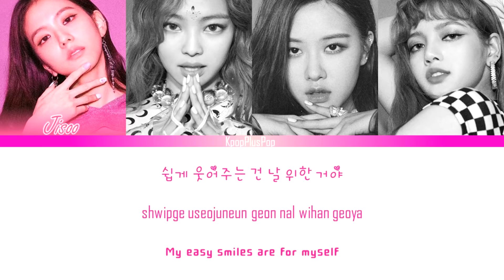BLACKPINK - DDU-DU DDU-DU (뚜두뚜두)(lyrics)[Han/Rom/Eng]